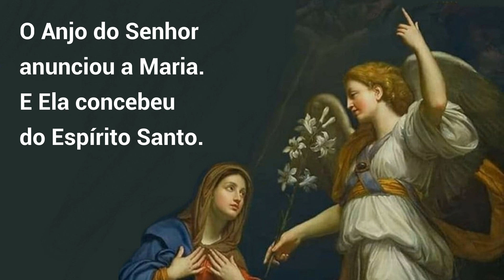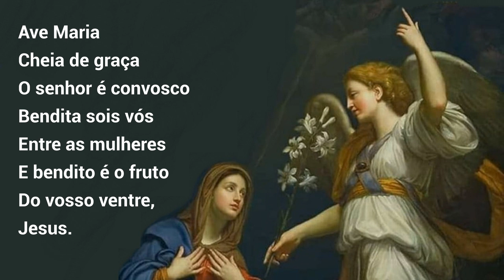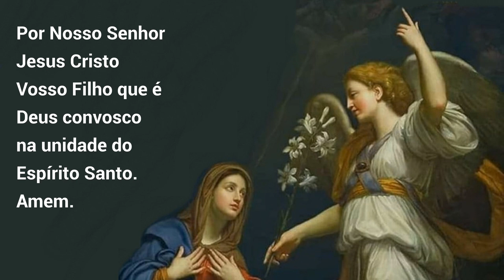08/03/2023 Oração do ANJO Angelus Anunciação do Anjo Gabriel à Virgem Maria